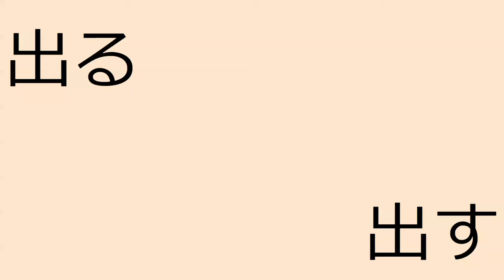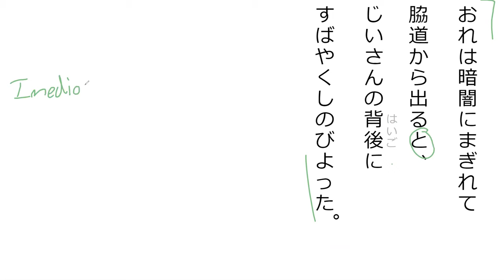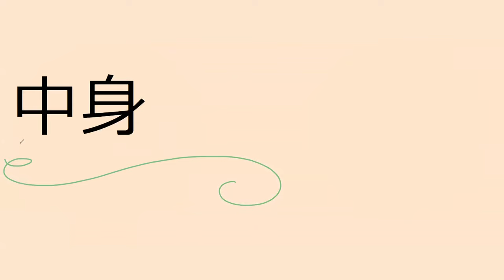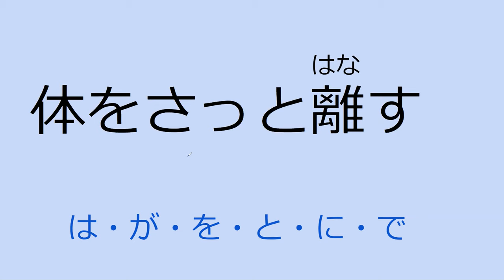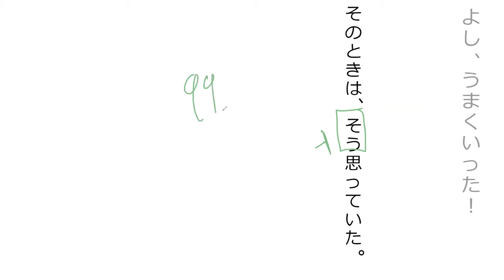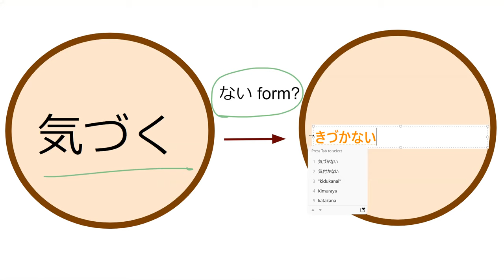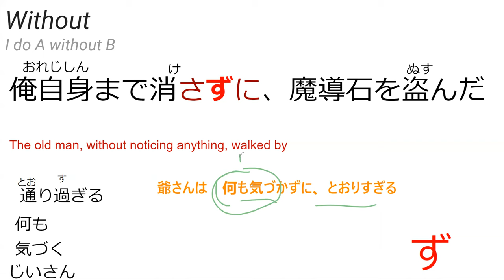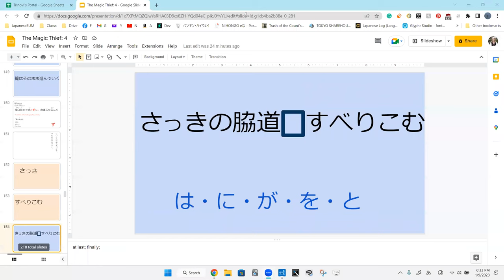Lesson 9A 魔法が消えていく